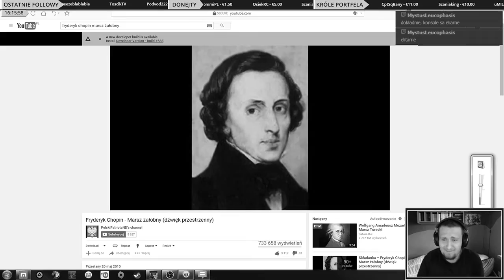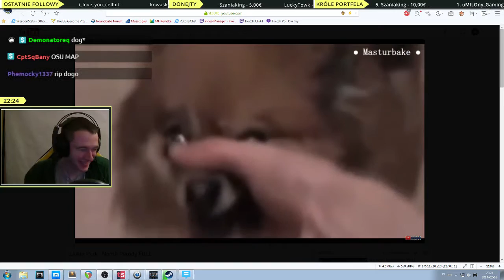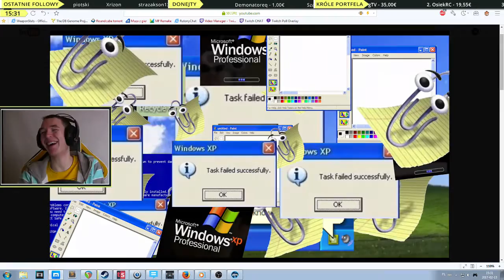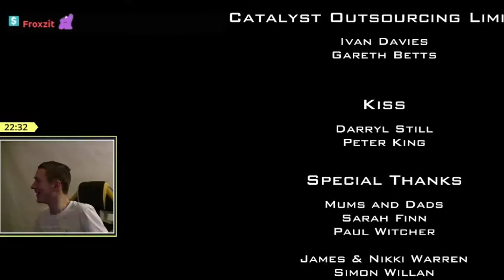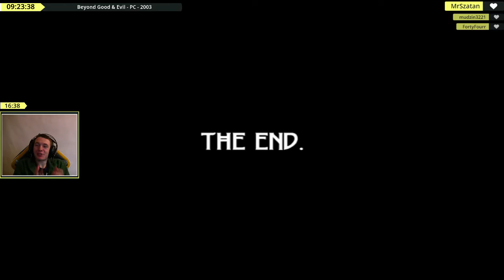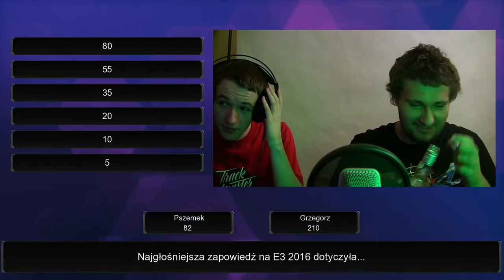Z subkultury lasków i cycków // Skróty ZG #6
Oto podsumowanie 17 miesięcznej już przygody z naszymi streamami ;) Streamy to najlepsze miejsce do zadawania nam pytań i luźnych rozmów, więc wpadajcie często, nie gryziemy ;) W ciągu ostatnich 3 miesięcy działo się tak dużo, że przygotowaliśmy dla was aż 3 kompilacje.